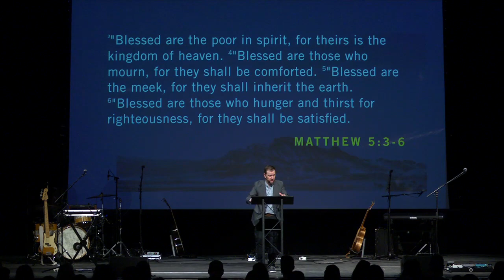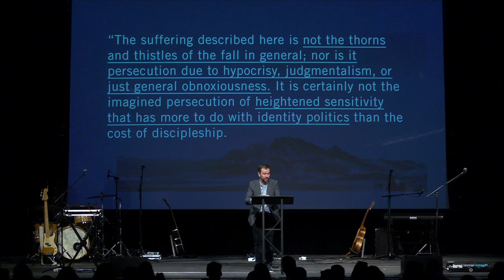Kingdom Manifesto: Blessed Are Those Who Are Persecuted For Righteousness' Sake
Ross Lester concludes our series in The Beatitutdes by teaching on the eighth Beatitude from Matthew 5:10.